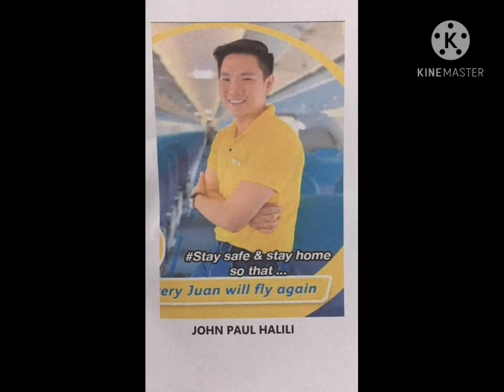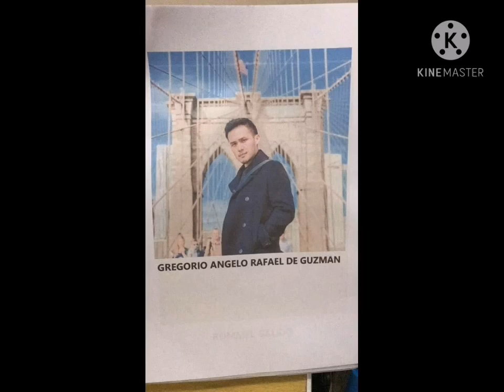🔴THE SUSPECTS OF THE GANG RAPED FLIGHT ATTENDANT//CHRISTINE DACERA